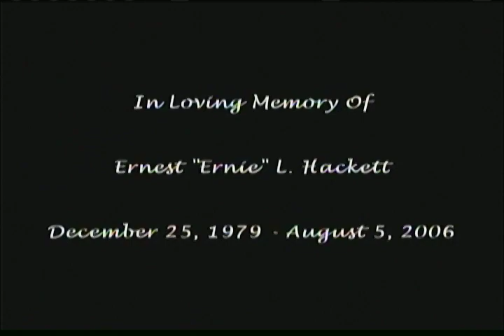Ernie Hackett Tribute